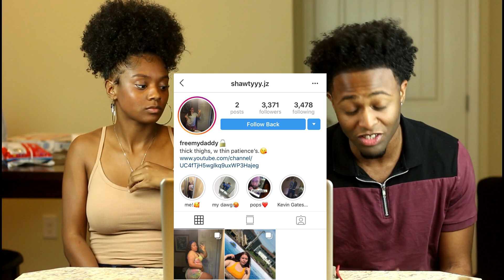13-Year-Old Charlotte Summers Shocks You With Powerful Vocals - America's Got Talent 2019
🔴If you want a NOTIFICATION SHOUTOUT : 1) Subscribe to my channel 2) Like this video 3) Turn on your post notifications 4) Follow me on Instagram and send me a screenshot proving you did all that! 5) Then say "Done" in the message! I’m doing this to show love to the family and that's you guys! Love y'all! Leggo! 😎👌🏽BrotherFamily